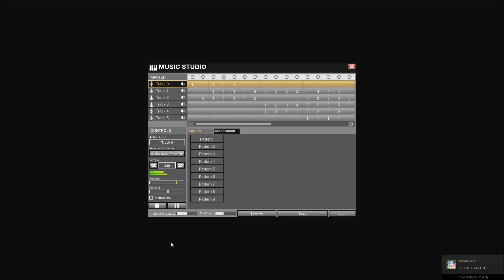hakim pt 2